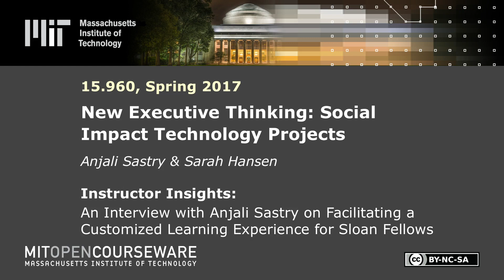An Interview with Anjali Sastry on Facilitating a Customized Learning Experience for Sloan Fellows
MIT 15.960 New Executive Thinking Social-Impact Technology Projects, Fall 2017
Instructor: Anjali Sastry, Sarah Hansen

In this video, Anjali Sastry describes various aspects of how she teaches an independent study for Sloan Fellows focused on social impact technology.